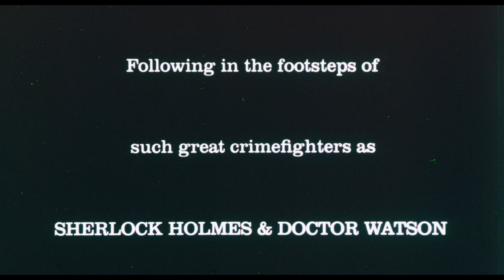Partners (1982) - Trailer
Partners is a 1982 American gay-themed buddy comedy film directed by James Burrows and starring Ryan O'Neal and John Hurt as a mismatched pair of cops.